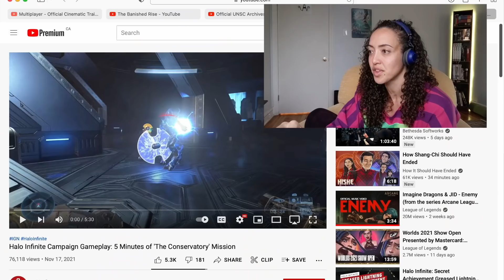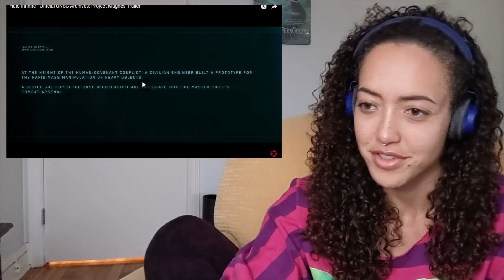NonGamerWatches #118- HALO INFINITE Official Trailer, Banished Rise, Project Magnes, Heroes of Reach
Welcome to another Non-Gamer Watches. Today we are watching some DOOM trailers, a Behind the Music, and an Honest Game Trailer.

▶️Here are the videos I watched today▶️

00:00 Intro
01:49 Official Cinematic Trailer Reaction
04:53 The Banished Rise Reaction
07:40 Official UNSC Archives: Project Magnes Reaction
12:55 Heroes of Reach Launch Trailer Reaction
14:32 Final Thoughts

I like post cards and dairy free chocolate!
Canada